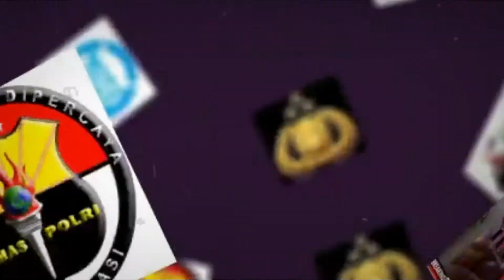Kota Bekasi | Pemilihan Ketua RW.03 Jatiwarna Pondok Melati